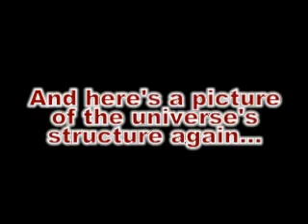Is the Universe a Giant Brain